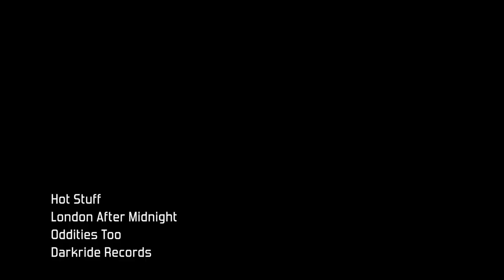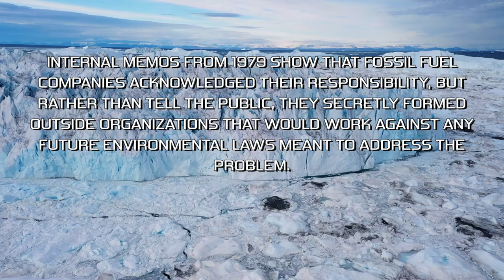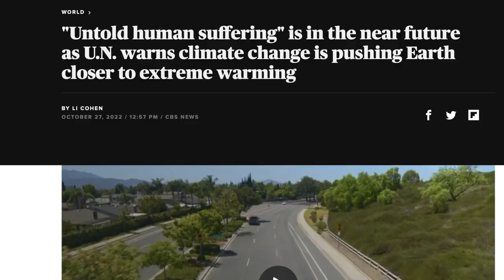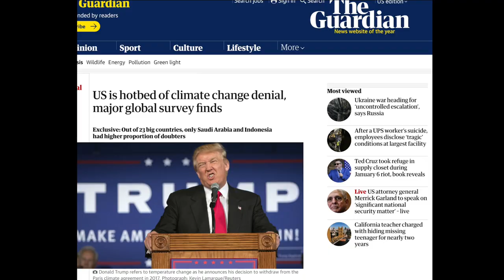Hot Stuff by LONDON AFTER MIDNIGHT official video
"Hot Stuff" from the album 'Oddities Too' by LONDON AFTER MIDNIGHT.
Performed by Sean Brennan. Drums performed by Pete Pace.
© & P Sean Brennan
Written by Pete Bellotte, Harold Faltermeyer, Keith Forsey © WB Music Corp/GEMA .
Live footage filmed by TB.

LAM music is available in all stores, all online stores, Amazon.de, Amazon.com, LAMofficial.bandcamp.com, iTunes/Apple Music, and londonaftermidnight.com

Why scientists think 100% of global warming is due to humans

How we know it is happening and caused by humans

"Untold human suffering" is in the near future as U.N. warns climate change is pushing Earth closer to extreme warming

There is unequivocal evidence that Earth is warming at an unprecedented rate. Human activity is the principal cause.

Dire warning on climate change ‘is being ignored’ amid war and economic turmoil

Scientists say the world needs to think about a worst-case "climate endgame"

Scientists Warn That Climate Change Could Spark the Next Major Pandemic

‘Code red’: UN scientists warn of worsening global warming

UN climate report: It’s ‘now or never’ to limit global warming to 1.5 degrees

Melting glaciers could spread mysterious pathogens that cause future pandemics, scientists warn

'Dangerous' delay: Scientist fights rising tide of climate crisis deniers

How Republican/Libertarian controlled Koch Industries, Fake Scientists, and Rush Limbaugh Invented Climate Denial